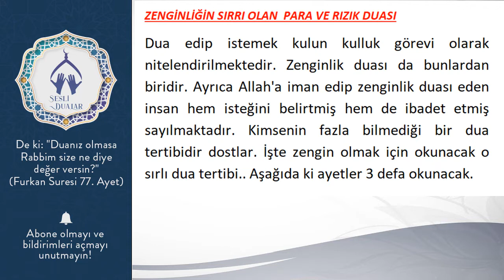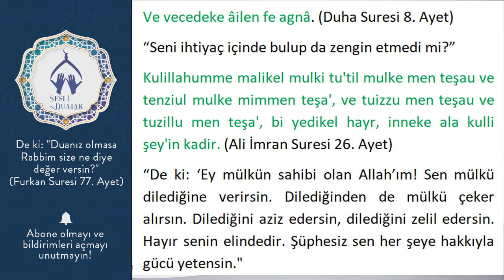ZENGİNLİĞİN SIRRI OLAN PARA VE RIZIK DUASI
Dua edip istemek kulun kulluk görevi olarak nitelendirilmektedir. Zenginlik duası da bunlardan biridir. Ayrıca Allah'a iman edip zenginlik duası eden insan hem isteğini belirtmiş hem de ibadet etmiş sayılmaktadır. Kimsenin fazla bilmediği bir dua tertibidir dostlar. İşte zengin olmak için okunacak o sırlı dua tertibi.. Aşağıda ki ayetler 3 defa okunacak.

Ve vecedeke âilen fe agnâ. (Duha Suresi 8. Ayet)
“Seni ihtiyaç içinde bulup da zengin etmedi mi?”
Kulillahumme malikel mulki tu'til mulke men teşau ve tenziul mulke mimmen teşa', ve tuizzu men teşau ve tuzillu men teşa', bi yedikel hayr, inneke ala kulli şey'in kadir. (Ali İmran Suresi 26. Ayet)
“De ki: ‘Ey mülkün sahibi olan Allah’ım! Sen mülkü dilediğine verirsin. Dilediğinden de mülkü çeker alırsın. Dilediğini aziz edersin, dilediğini zelil edersin. Hayır senin elindedir. Şüphesiz sen her şeye hakkıyla gücü yetensin."